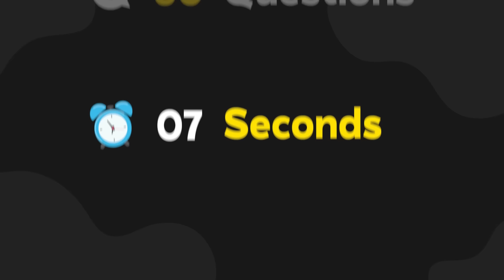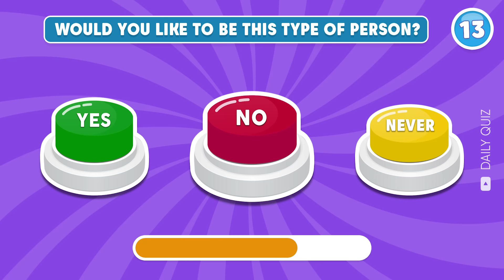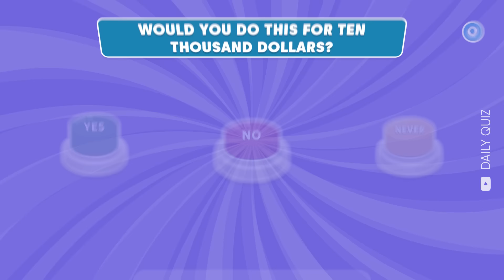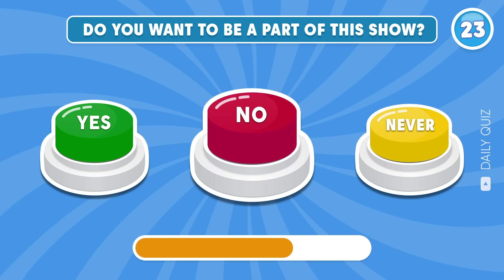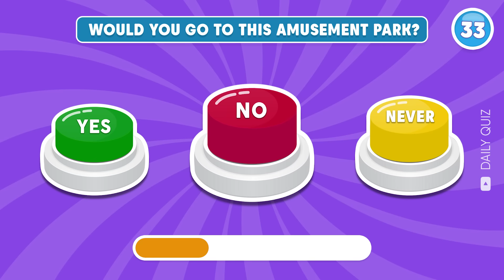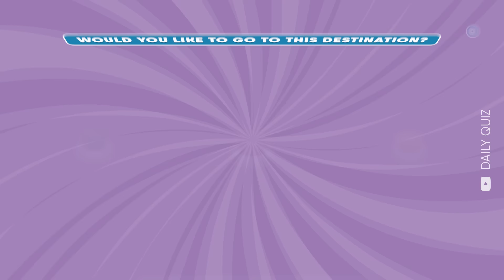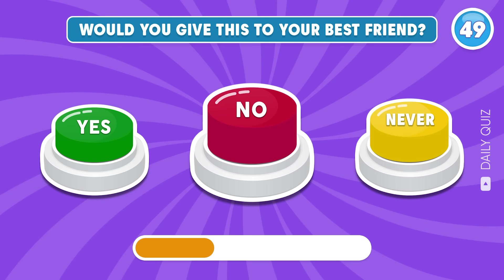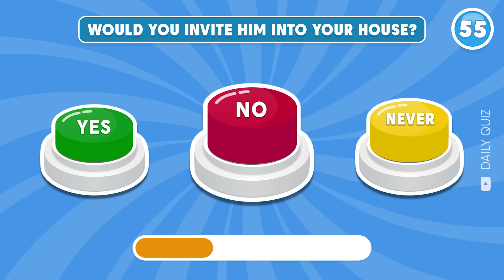Choose One Button...! - YES or NO or NEVER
In this video, we're going to be taking a look at a Choose One Button...! This game is a great way to practice your decision making skills.

By playing this game, you'll be able to practice making quick, confident decisions. The goal of this game is to choose one of the two options, and you can't go back after you've made your choice. This is a great way to practice your decision making skills, and it's also a lot of fun!

So let's get started, and choose one button...!